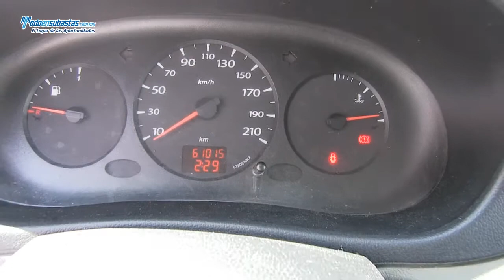RENAULT Kangoo Express Pack A/A / 2011